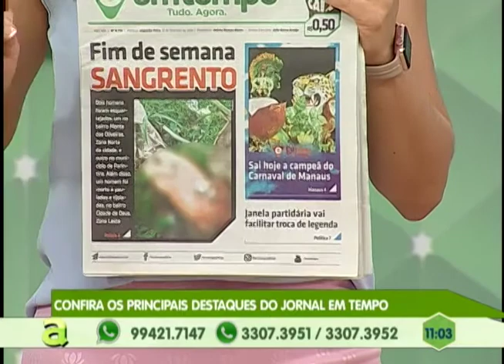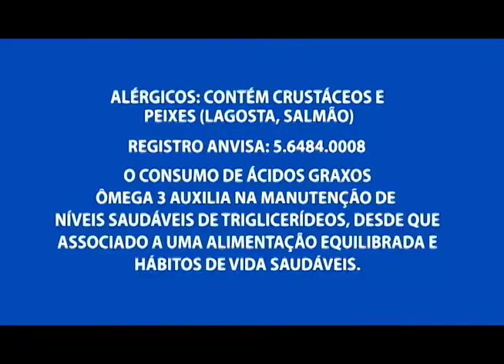Número de casos de estupro tem se tornado cada vez maus comum nas delegacias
01º BLOCO AGORA 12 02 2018 - Número de casos de estupro tem se tornado cada vez maus comum nas delegacias